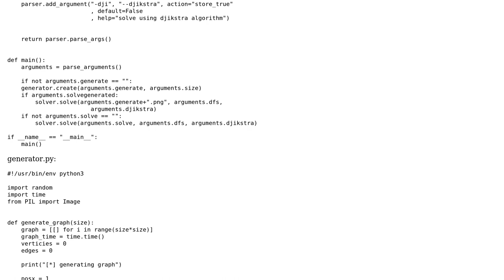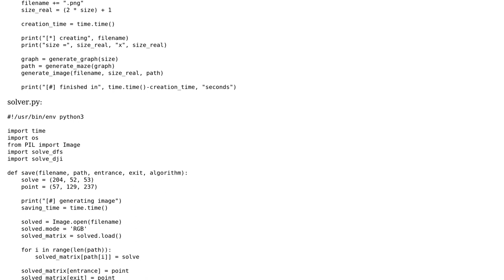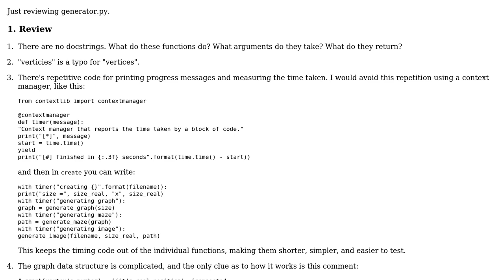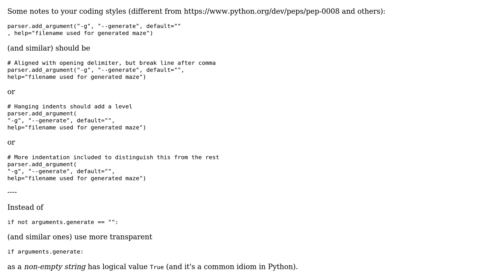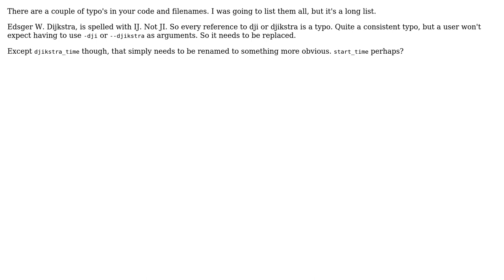Code Review: Maze solver and generator in Python (3 Solutions!!)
Code Review: Maze solver and generator in Python

With thanks & praise to God, and with thanks to the many people who have made this project possible! | Content (except music & images) licensed under CC BY-SA | Music | Images & others | With thanks to user thjisisibot user Mast user MarianD user Gareth Rees and the Stack Exchange Network Trademarks are property of their respective owners. You are responsible for your own actions.